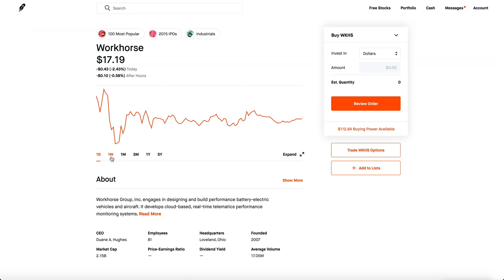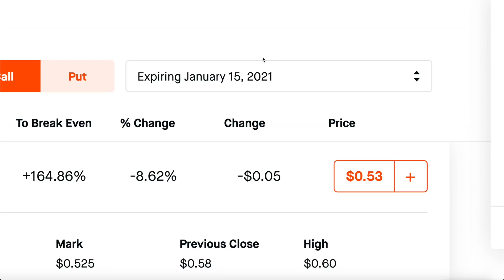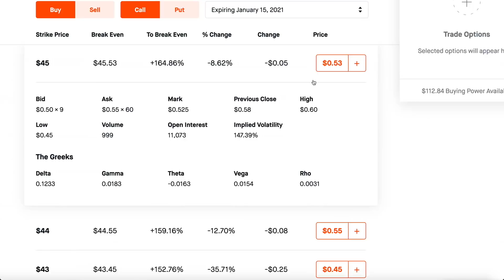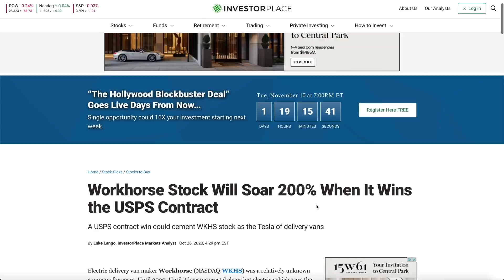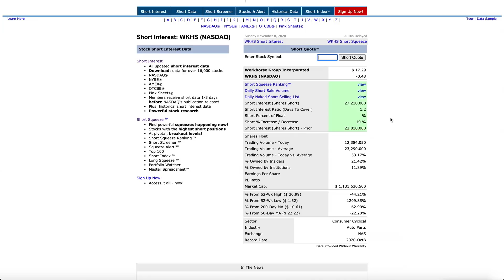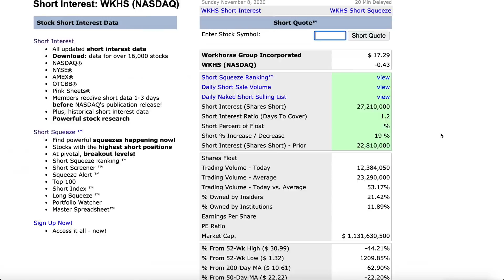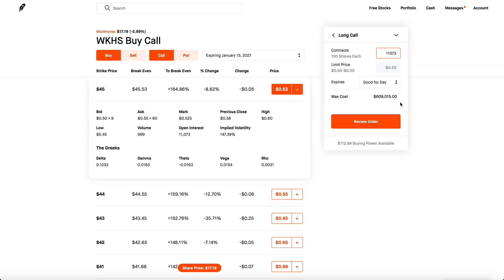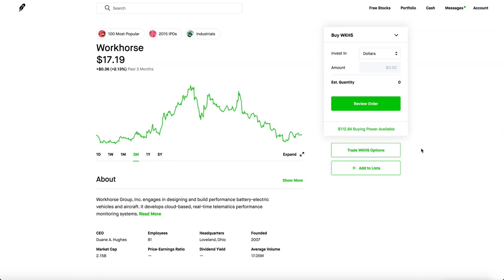WORKHORSE STOCK GOING TO $45 - Upcoming USPS Deal